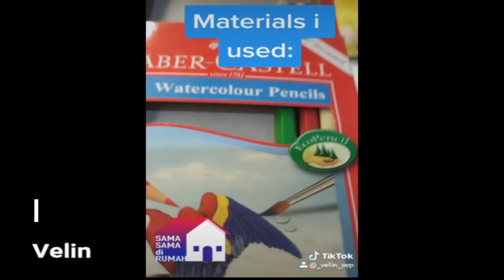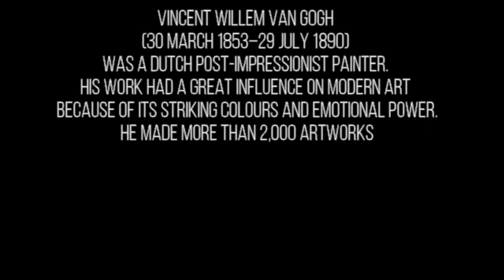Primary 5: Imitating Van Gogh's Painting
Vincent Willem Van Gogh (30 March 1853 – 29 July 1890) was a Dutch post-impressionist painter who is among the most famous and influential figures in the history of Western art.

Primary 5 students explored their talent in arts by imitating Van Gogh's paintings, The Starry Night and Sunflowers. Thank you, Ms. Devi, for the guidance.

"If you hear a voice within you say, 'You cannot paint,' then by all means paint, and that voice will be silenced”. – Vincent Van Gogh.